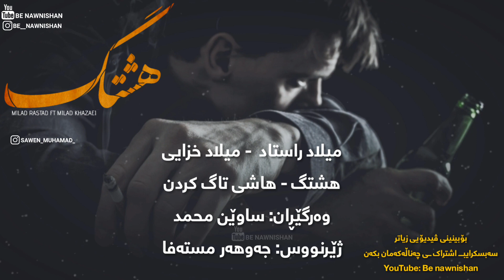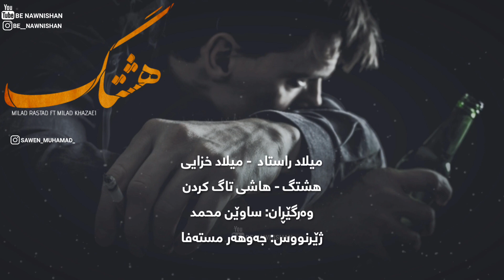Milad Rastad - HashTag " Kurdish Subtitle " (New Track 2018) اهنگ بومب میلاد راستاد بنام هشتگ